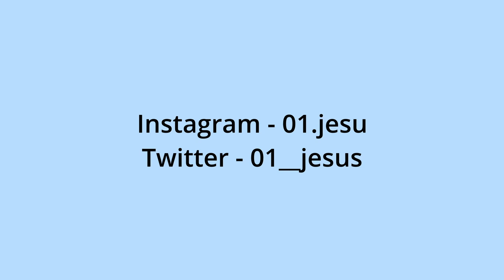B&W 35mm Street Photography - FujiFilm XT5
Had a couple hours in London With my XT5. All photos are B&W jpegs straight out of camera using my custom B&W profile. Im off to japan in 1 month for a whole month. I am going to try get loads of videos out there.

Gear used
FujiFilm XT5
FujiFilm 23mm f2 wr
GoPro hero 10 Black
GoPro wind slayer

Many thanks